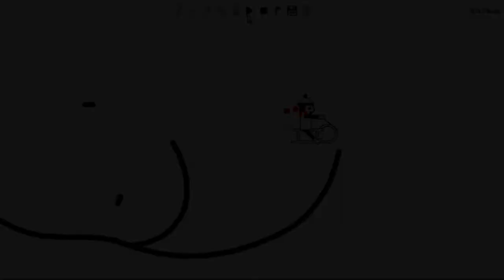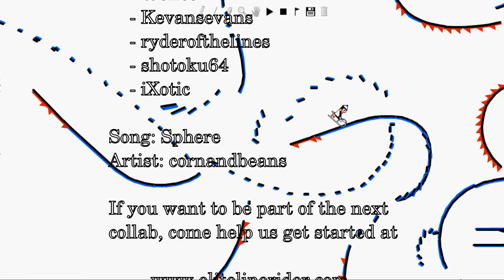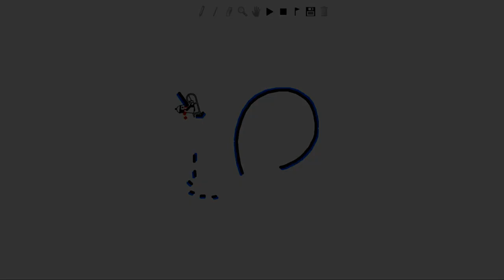Line Rider - 9th ELR Collab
The 9th in a series of line rider collaborations made by the members of